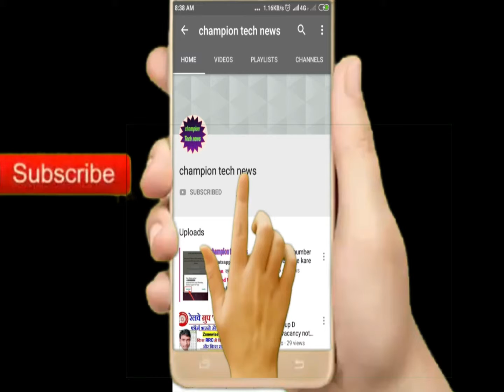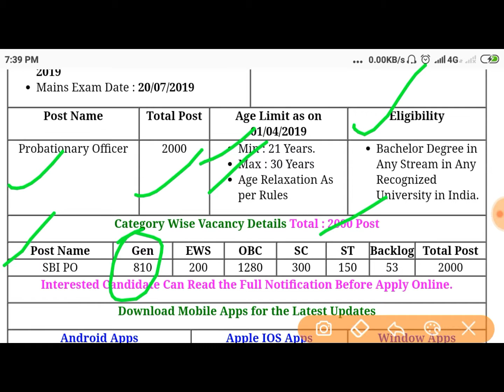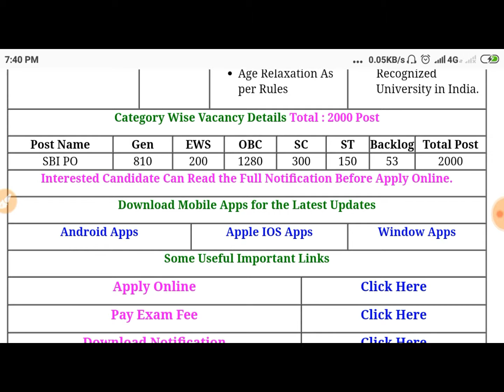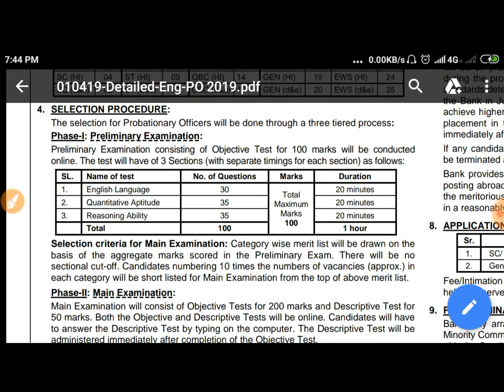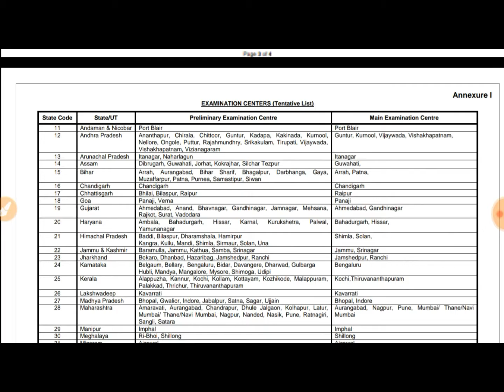SBI Bank po 2019 vacancies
hello friends is video me hamne apko SBI po 2019 me nikle vacancy ke pure jankare de he
hamme ummid he apko bahut psand aaegi

हेलो दोस्तों मैं champion  और मैं आपका बहुत-बहुत स्वागत करता हूं अपने you tube  चैनल champion tech news में अगर हमारी वीडियो अच्छी लगे तो comment  करके हमें जरूर बताएं और वीडियो को like,channel subscribe  करें और वीडियो को अपने दोस्तों में share  करना बिल्कुल ना भूलें

Hello friends i champion and i welcome you very much your you tube channel champion tech news If our video looks good then tell us by comment and like video and channel subscribe now
1.Railway requirements in 130000 vacancy.

2. free mobile recharge krne ke lia abhi click krke points kmao aur free me recharge pao.

I have set the mCent browser as default browser and I earn free recharge almost monthly.